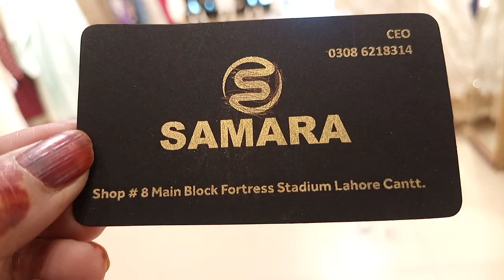Fortress designer Maxis Long Frocks Party wear Dresses